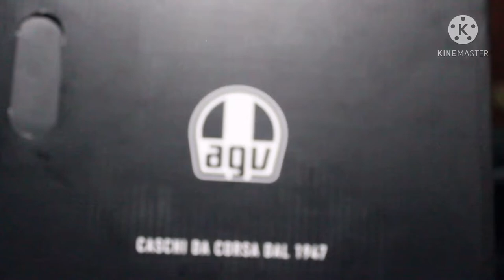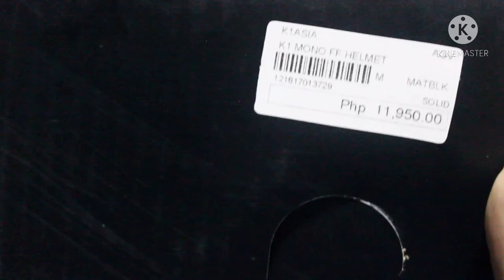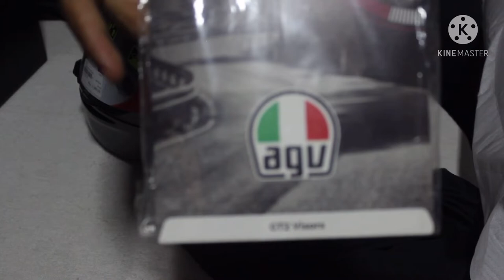UNBOXING K1 AGV HELMET MATT BLACK | ELY BANOC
AGV E2205 SOLID ASIA FIT
K1
GRAPHIC / COLOR
MATT BLACK
SIZE ( M)
PHP 11,950.00